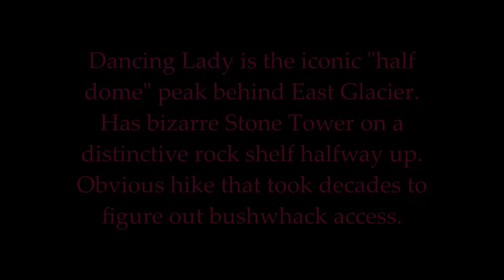Stone Tower Shelf of Dancing Lady Mountain - "Thousand Mile View" - Glacier National Park, Montana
Dancing Lady Mountain is an incredibly distinctive peak out of the many amazing mountains rising outside East Glacier Park. It's half-dome upper half w/bizarre stone tower draws the attention, however. Seemed the first no-brainer climb after first stepping off the Empire Builder into that wonderous land. Trouble was, nobody knew how to get there. No established trail. Seemed odd but other adventures distracted. Near 30 years later, living in East with DL at highlight of my front "porch" view, it was time to tackle it. (Sunset pic was prob at front of RV "Napi's Folly", parked facing that direction. Highway 2 and railroad in between... that fence is as tracks go over Midvale Creek on west edge of town. Glacier Park Lodge about 10 minute stroll across road, under tracks thru tunnel towards right of this POV.
   OK! Let's do it! Got internet now so... hmm, trail guides and climb routes for most but not Dancing Lady. Here's ONE... yikes! Boiled down for my route access: hit Continental Trailhead at Park border (about 1.5 hike through intervening forest; rising all the time). Get close as trail flanks it; DL to right and eventually obscured by dense forest yet pops thru enough to guess. This will take another hour or two, mostly uphill and now narrow track with dense walls of trees/brush. NO official or established link from CDT; no obvious right side break or other landmark UNLESS spotting any surviving markers from other expeditions (a rag on a branch specified the ONE good route in vs 100s of other lookalikes. I added a rock pile c. 2014).
   Prior summer or earlier that year I hiked a lot of this trail before; hour or two past DL westbound before turning back after many hours. ONLY help in returning with a mission to barely give me enough clue/confidence in right area. DL is kinda big, yeah. Looming to R even if trees block; walking along its base generally. Yet big enough to make a compass necessary. CDT is only a few hundred yards behind when slope gets steep and complex; game trails or best guess that day/week/season of route changing from snowmelt, fierce streams, etc. Sorta a path, then game trail, then gone but can see next logical step... another stretch of path... zig-zag around steep flood gash then out of trees and see you're an ANT on Mt Everest. No more trail but clear on left side and just need to haul up to rock shelf. INSANE slope! Otherworldly; curve of Earth to side; huge rockfall boulder fields... wow.
   More footage exists. Felt enough here to again, give a good idea of what the heck it's like up there. Amazing place; home of spirits and power.
Final note in that context: based w/job at Dancing Bears Inn. Friends with Randy (last name withheld as now at more responsible jobs in another state), the manager at the time. Can get boring at times if stuck in town; he helped with the CDJ jetpack vid... harmless guy stuff. Still reluctantly went along with 3rd Summer Season fever scheme of mine late that summer.
   I was stoked to try that climb one more time. As it faced EGP, main lodge and thousands of tourists, it'd be great to set up some kind of bright light to shine at night, triggering all kinds o' fun. Specifics escape me now but KNOW I made serious efforts to bring up several candidates. 2 were blindingly bright solar lights w/flat panels making aim a non-issue; 2 battery-powered camp lights and some kind of Halloween globe that cycled thru colors. Except for new solars, others were in personal use for a long time; KNEW they worked, tested before and ensured fresh working batteries. Four hour pounder hike likely at physical limit but ohboy, this will be GOOD. Got to Stone Tower; called Randy via plan w/cell phones. "Yeah! I can see you waving thru the telescope! Yeah, that too! Even in daylight!"
   He was reporting the LED flashlight I grabbed first and shone down to DBI several miles away and down. I was in shadow but if he could see the flashlight, these special effects are going to be insane at night! I hang up and start setting up the show.
  Not to be. Not allowed. Go figure. Not a single device (x expensive flashlight I was not going to leave and did not have any kind of timer or sensor trigger) worked at all. Nothing. Not brief flash or glimmer. The Glacier / Blackfeet spirits did not agree with this foolishness on their sacred mountain. And yes, all worked fine once down, off DL and back on CDT.